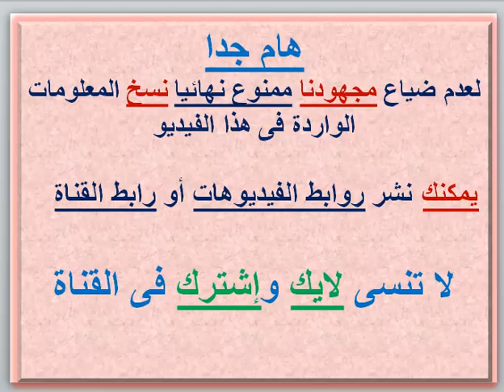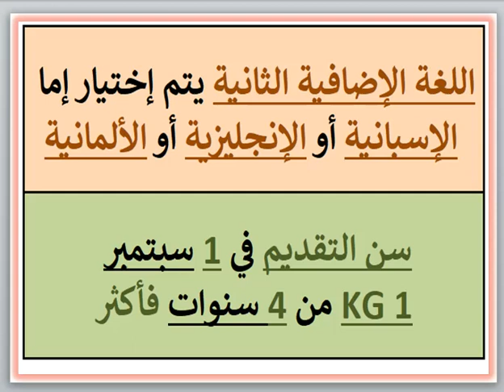مصروفات ومعلومات عن المدرسه الفرنسيه بالقاهره (الزمالك - القاهرة) 2023 - 2024 Lycée Français Fees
مصروفات ومعلومات عن المدرسه الفرنسيه بالقاهره Lycée Français (الزمالك - القاهرة) 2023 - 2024 Lycée Français du Caire Fees